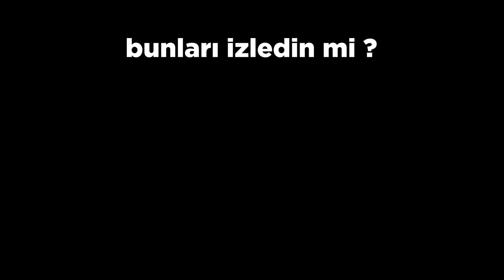MAMİ ve SİNAN İLE YOUTUBERİN EVİNE BASKIN YAPTIK !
Selam arkadaşlar, bugün Mami emen ve sinan ile tugay gök e efsane bir kışkırtma yaptık. İyi seyirler..